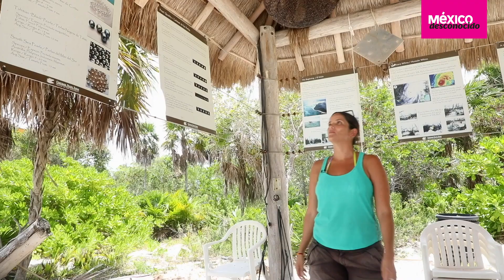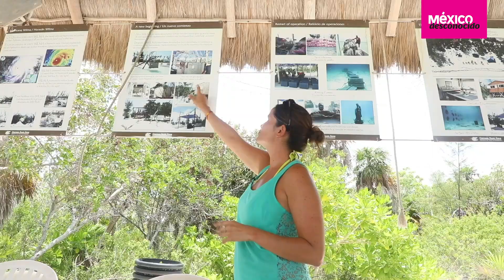Perlas de Cozumel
Conoce el proceso y las dificultados para obtener las perlas de Cozumel.